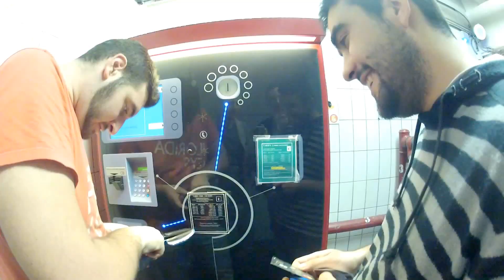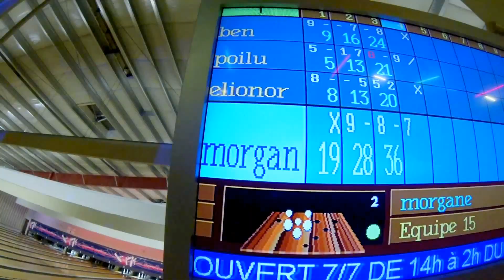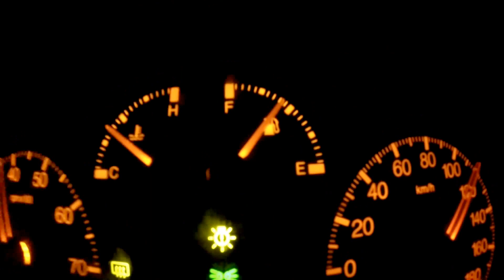Les amis ça sert a rien !